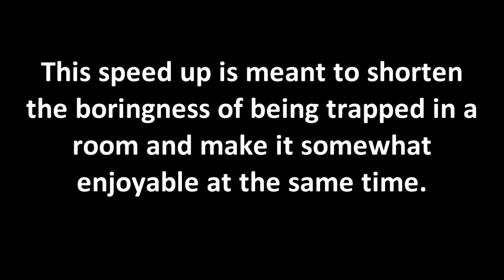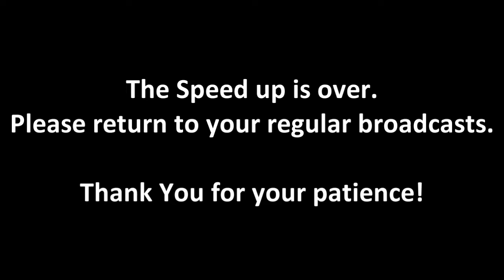Survive the Traps!